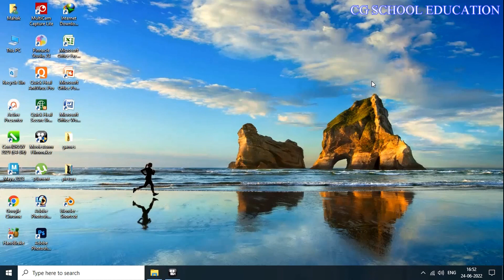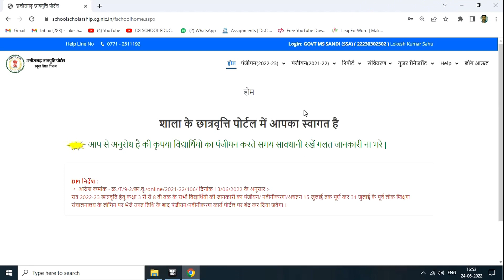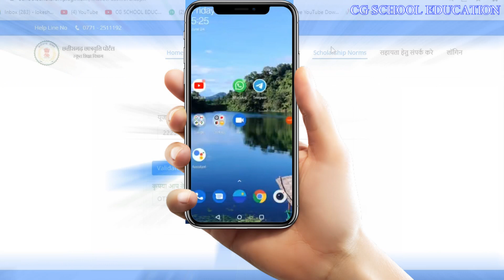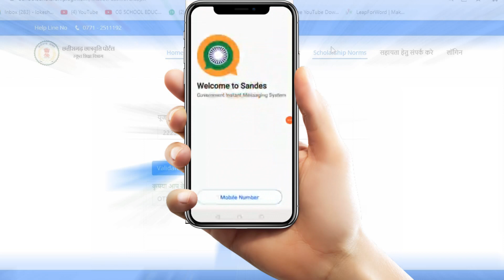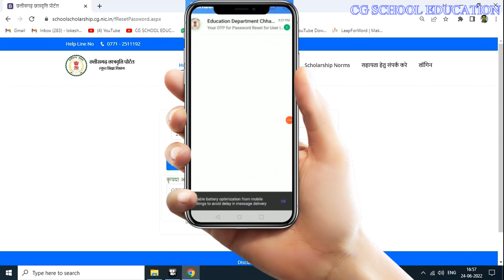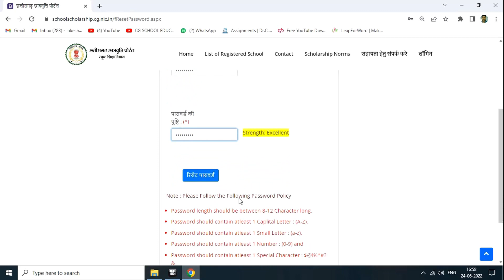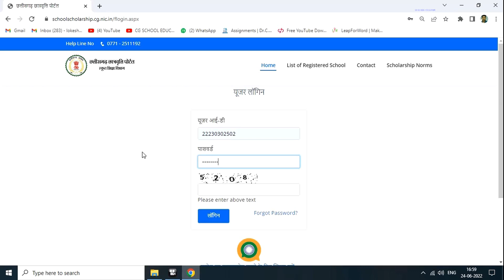CG SCHOLARSHIP PORTAL 2022-23 | Login and Forgot password | reset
cg scholarship portal 2022-23  me login kaise kare?
how to reset password
sandes app
cg scholarship 2022
cg scholarship kab aayegi 2022
छत्तीसगढ़ छात्रवृत्ति पोर्टल
छत्तीसगढ़ ऑनलाईन
sc st छात्रवृत्ति